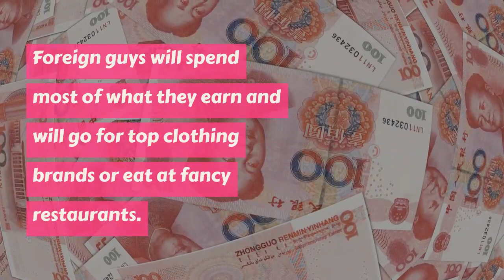Why do Western women seldom marry Chinese men?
When it comes to cross-cultural marriage, far few Chinese men marry Western women, unlike the other way around. Are Chinese guys less attractive to foreign women?

A blogger from Malawi, who goes by the online tag "mutafire," shares his views.

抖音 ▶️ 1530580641